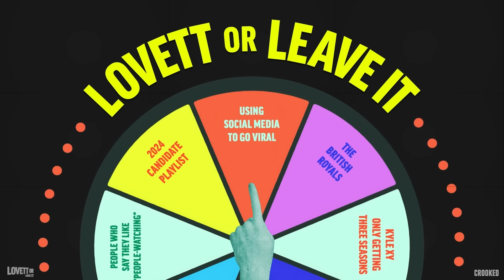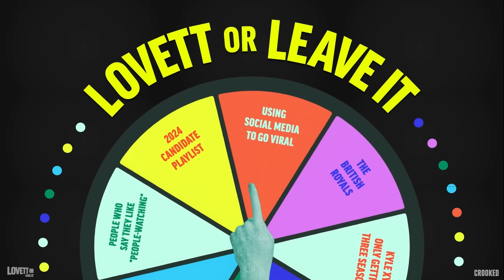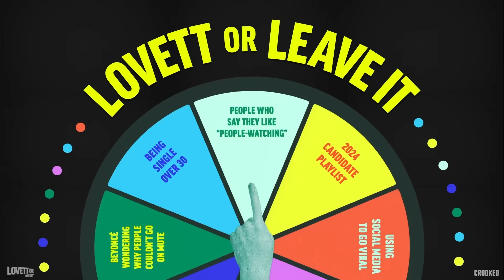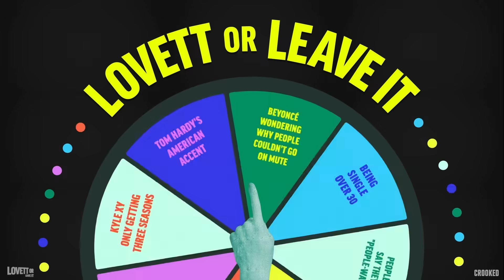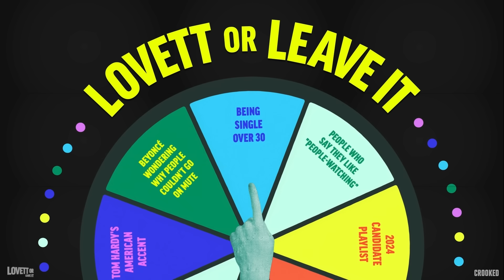Nikki Haley Prefers Luke Combs Over Tracy Chapman? 🚮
This week on the Rant Wheel, Marcella Arguello, London Hughes, Ro Khanna and Bobby Berk join Jon to rant about Beyoncé wondering why people can’t go on mute, using social media to go viral, 2024 Candidate playlists, The British Royals and being single in your 30s.

CHAPTERS
0:00 - Intro
0:52 - Beyoncé wondering why people can’t go on mute
2:56 - Using social media to go viral
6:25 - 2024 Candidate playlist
10:14 - British Royals
14:05 - Being single over 30

LOLI9923